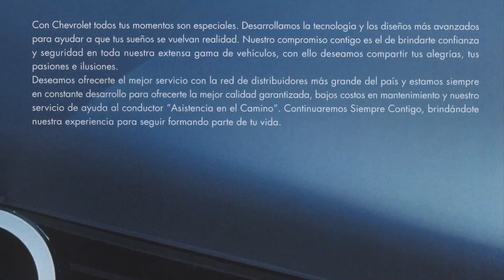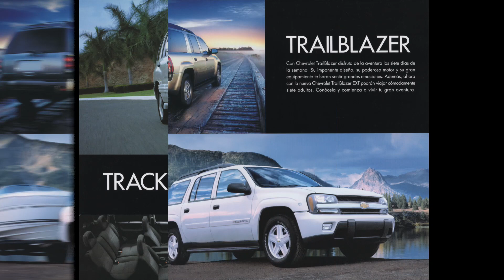2004 FOLLETO DE VENTAS DE LA "GAMA DE MODELOS CHEVROLET" MÉXICO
FOLLETO DE VENTAS DE 2004 DE LA NUEVA GAMA DE MODELOS CHEVROLET QUE SE VENDIÓ EN MÉXICO